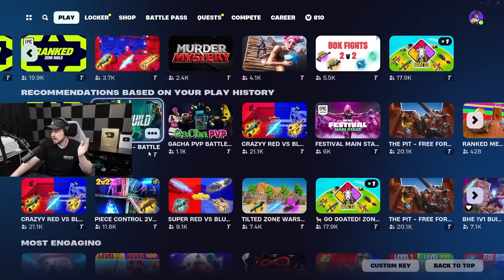Midas Has Returned! (New Update)